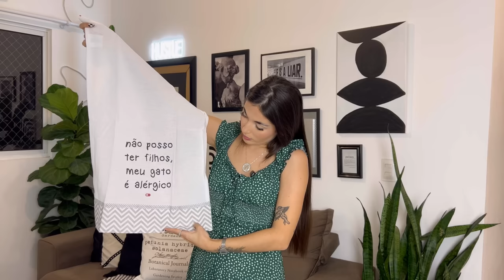COMPRINHAS DE ROUPAS NO BRÁS | só lojas baratinhas com peças por menos de R$20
Hoje mostrarei o que comprei de roupas na minha última visita no Brás. Tudo por menos de R$20, com indicação das lojas.

Vem ver! ❤️

✨SOBRE O CANAL:
Muito prazer! Eu invento moda, visito brechós e posto lookinhos e produtos acessíveis.
Aqui tratamos de moda, beleza e decorações, tudo na base do “faça você mesmo”. Adoro um DIY, um garimpo, uma costura simples e sou melhor amiga da facilidade! Transformamos o inacessível em acessível!